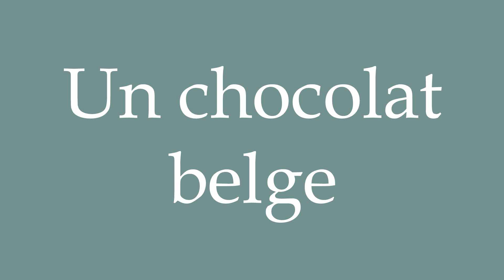How to Pronounce ''Un chocolat belge'' (A Belgian chocolate) Correctly in French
Learn how to say and properly pronounce ''Un chocolat belge'' in French with this free pronunciation tutorial.